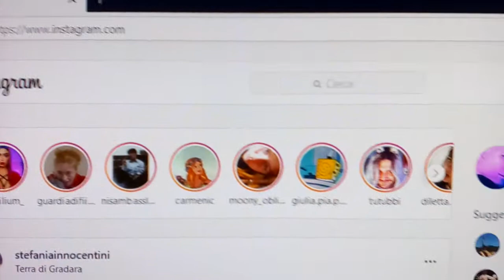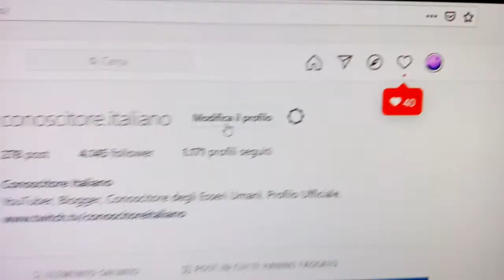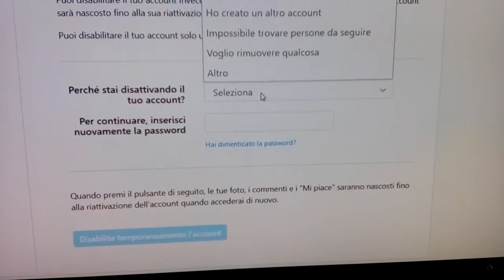Come Disattivare Instagram - Come Disabilitare Instagram